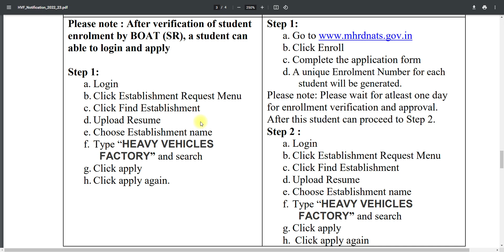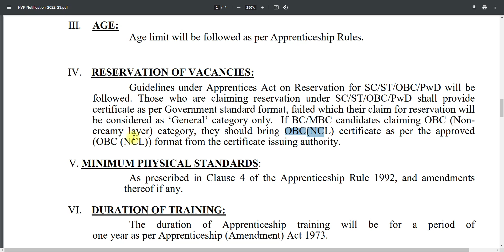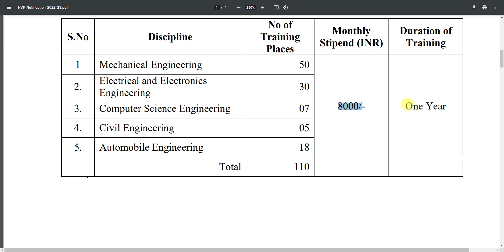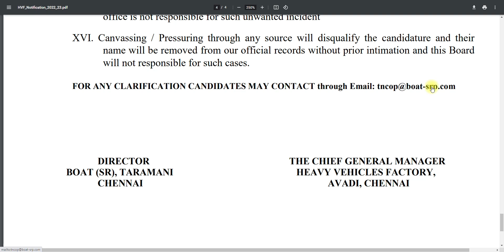Govt Jobs 2022 | TN Govt Jobs 2022 Tamil | Arasuvelai 2022 Tamil | Today TN Govt Jobs Today Tamilan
👇இந்த லிங்க் கிளிக் செய்து இந்த Job Full Details தெரிந்து கொள்ளுங்கள் நண்பர்களே👇
NOTE :
💛 Government jobs 2022 is an tn government jobs notification latest updates provided. Government jobs 2022 in tamilnadu is a dream for many aspirants. Arasuvelai 2022 is to make the students dream (getting Government jobs) achieve we are providing all government jobs 2022 Tamil notifications. Job vacancy 2022 has an huge vacancy. So immediately after the government releases the official latest govt jobs 2022 we upload videos. Government jobs 2022 Tamil is dream for getting arasuvelai 2022 we are uploading new government jobs without exam recruitment. People generally think that all government jobs 2022 in tamilnadu and permanent government job and latest government jobs 2022 can be fulfill recruitment only based on exam. Govt job vacancy 2022 TN velaivaippu news in Tamil it is not true many today government job vacancy in tamilnadu fulfill their job vacancy only based on interview without any exam. Even in some job vacancy 2022 there is not even an interview will be conducted for freshers jobs 2022 selection of candidates. latest government jobs 2022 are recruiting Only based on the mark they got in 10th select students for tamilnadu government jobs 2022. Govt jobs 2022 mostly taken freshers for their recruitment. So final year students 2022 passed out students are today government job vacancy in tamilnadu also eligible to apply for the TN govt jobs 2022 in Tamil and central government recruitment. Freshers government jobs tamilnadu government jobs 2022 | TN govt jobs 2022 government jobs 2022 government jobs 2022 Tamil government jobs 2022 in tamilnadu govt job vacancy 2022 recruitment based not only on interview process but also through merit list by mark based recruitment. TN govt jobs 2022 recruitment also based on the experience. Government jobs 2022 Tamil and the Tamilnadu govt jobs 2022 in Tamil if u are experience based on the experience certificate from private company u can directly join the government jobs 2022 in Tamilnadu recruitment without any exam and get high salary. TN govt jobs 2022 in Tamil we are teaching u TN velaivaippu news 2022 in Tamil step byGovernment jobs 2022 Tamil is mainly focused by many aspirants but you are the best of it. Tamilnadu government jobs 2022 is clearly explained in our channel. So don't worry about government jobs 2022 step by procedure for applying for government jobs 2022 in tamilnadu all details.